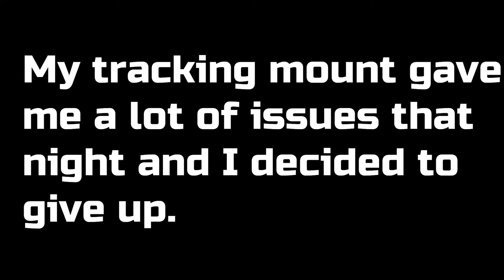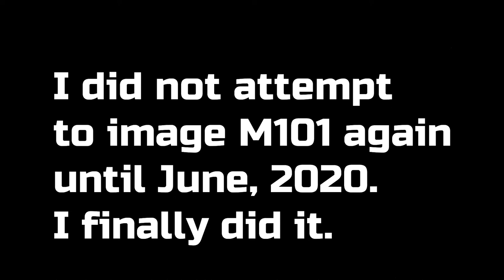Imaging M-101 The Pinwheel Galaxy at 135mm